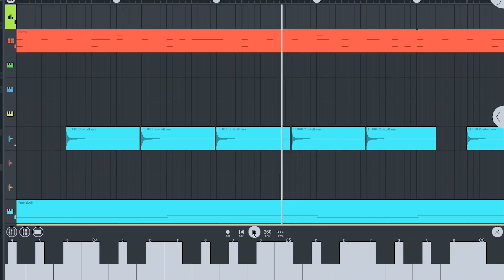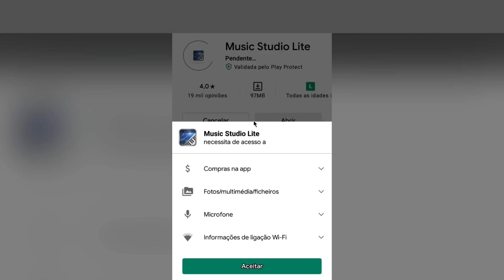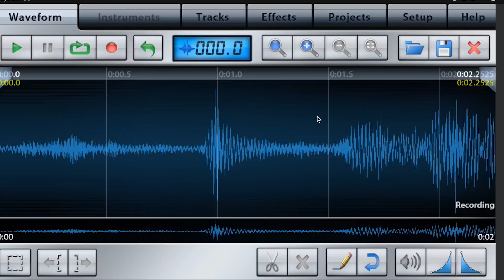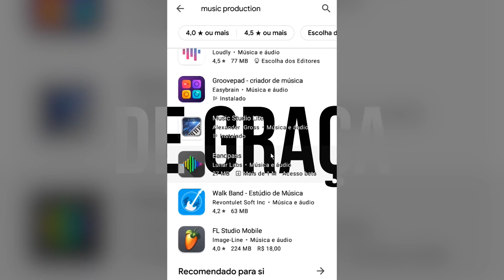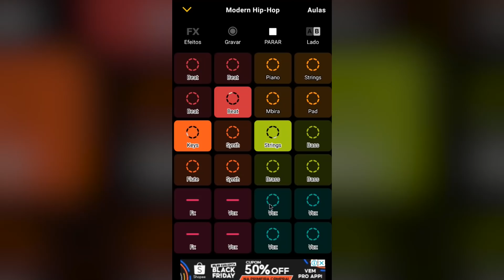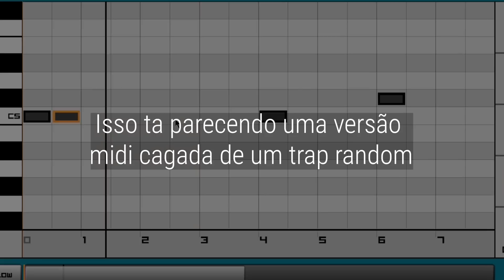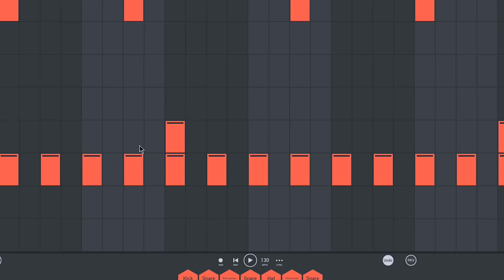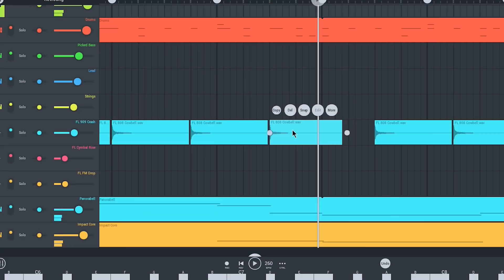Como eu fiz músicas usando só um CELULAR.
Nesse vídeo eu testei alguns apps de produção musical pra celular e qual é o melhor e se é possível fazer musicas profissionais no celular.

Lista de músicas:
Twilight Symphony - Hyrulean Odd Jobs
Super Mario World - Forest of Illusin (Orchestral Arrangement)
Oddscure - Hydrogen
Mascarpone - I Can't See It
Friday Night Funkin': VS Fireboy and Watergirl - Crystal
Stardew Valley - Jaunty
Deltarune - Scarlet Forest
Stardew Valley - Settling In
Hollow Knight - Abyss
C418 - Mellohi (Slowed)